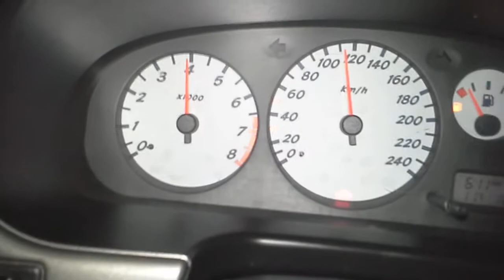Po poprawkach dolotu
Nie widac ale czuc. Wskazania gtech w najlepszym przejeździe 8,7s do setki